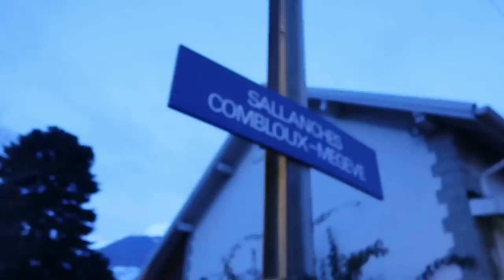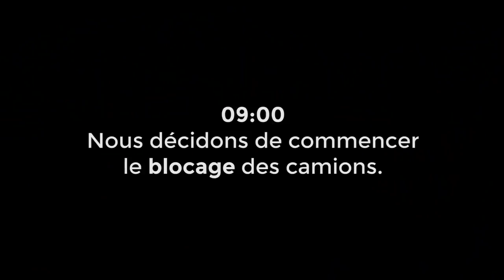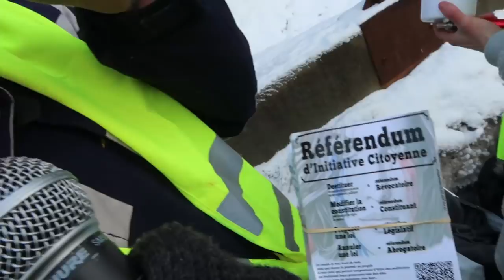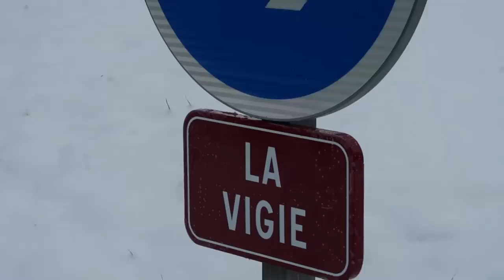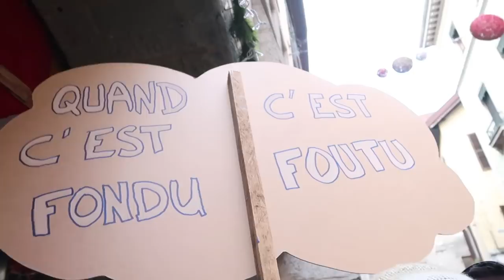ANNECY - ACTE IX - REPORTAGE GILETS JAUNES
⬇ Déroule la description ⬇

Alors que toutes les caméras sont braquées sur Paris et les affrontements violents des grandes villes, les Gilets Jaunes et leurs revendications sont majoritairement ailleurs sur le territoire.

Je suis allé à leur rencontre à Chamonix et à Annecy, en Haute-Savoie, toute la journée du 12 janvier pour l'acte 9.

[11027]